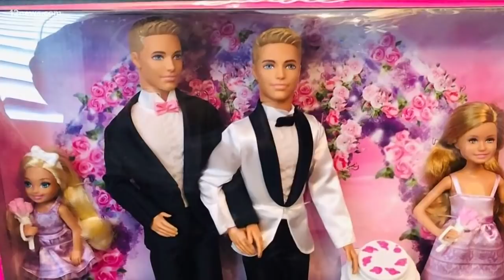Scottsdale couple to work with Mattel on same-sex couple Barbie wedding set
After creating their own Barbie wedding set with two Ken dolls, the couple inspired the toymaker.